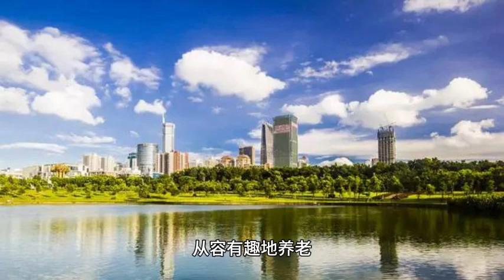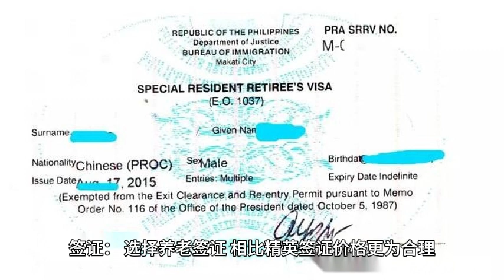🇹🇭 泰国，宜“老”旅居，宜“少”教育 旅居 泰国养老 的话题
🇹🇭泰国，宜“老”旅居，宜“少”教育
旅居 泰国养老 的话题，!
互联网上各平台，各博主众说纷纭这些莫衷一是的说法，让人无所适从。今天来听听独自来泰国养老的X先生从过来人的角度讲一讲他的故事.还原一个真实的泰国旅居养老。

欢迎咨询！